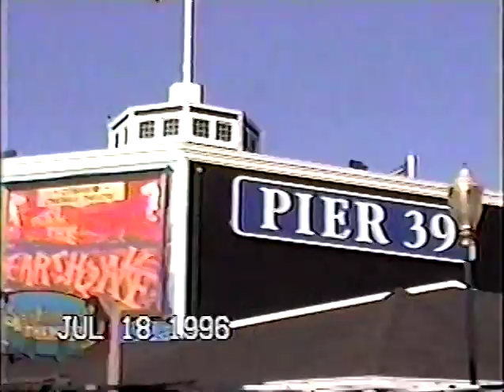With Elijio Romelia 1996